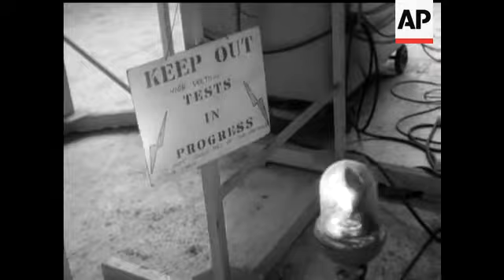EXPORTS - STRAIGHT UP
(10 Mar 1969) Some spectacular flying by Britain's Jump Jet, the Harrier, on show at Dunsfold after a visit to the factory where this revolutionary plane is built. Export expectations could realise seven hundred and fifty million pounds, so great is the overseas interest in this incredible machine.